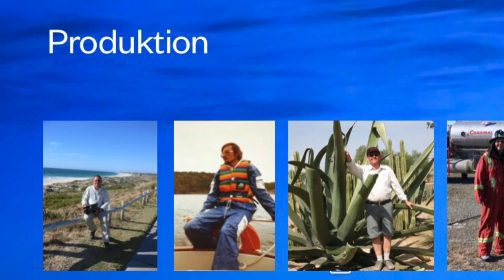Bruremarsj by Magne Forde, Örnsköldsviks Musikkår, Dirigent Oskar Wedman